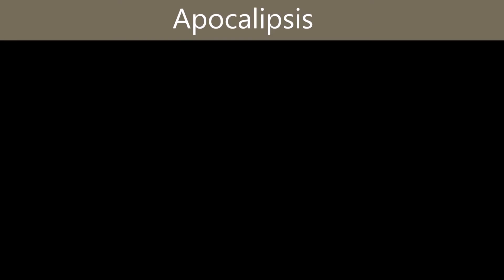75- La séptima copa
El poder que se le había dado a Satanás llegará a su fin, su engaño para intoxicar las fuentes del conocimiento y de la sabiduría, se acabará, y su ataque para pervertir la verdadera religión dejará de ser.  Todos los argumentos humanos que se han opuesto contra el conocimiento de Dios quedarán totalmente derrotados el día en el que Dios juzgará por Jesucristo a todo hombre.